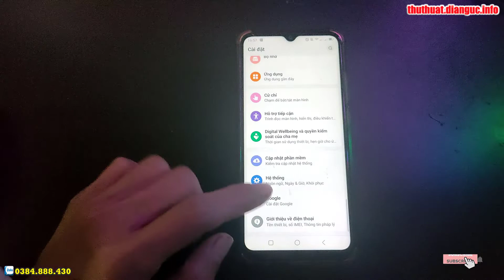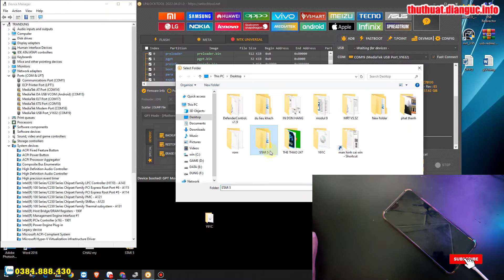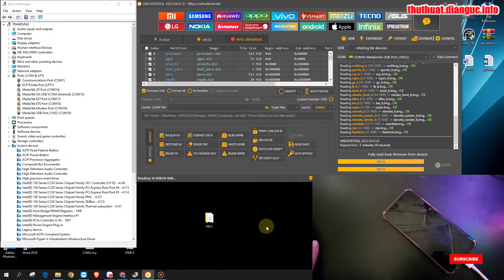Backup Rom Vsmart Star 5 V352a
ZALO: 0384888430